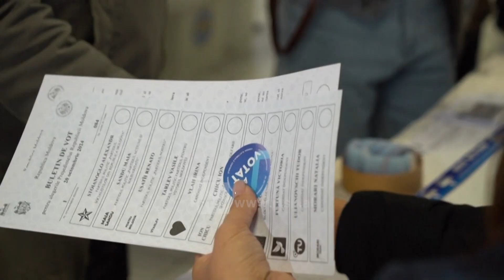Referendumi pro BE në Moldavi me rezultat të ngushtë, Presidentja proevropiane shkon në balotazh